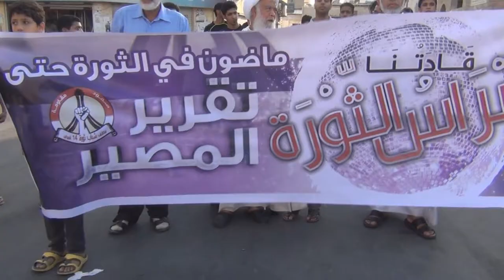البحرين : مسيرة "قادتنا نبراس الثورة" - بلدة السنابس 7/7/2013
قمعت قوات المرتزقة عصر اليوم السبت (7 يوليو/تموز 2013) مسيرة خرجت في منطقة السنابس غرب العاصمة المنامة، تضامنا مع الرموز والقيادات السياسية المعتقلين في سجون النظام الخليفي، وشارك في المسيرة حشود غفيرة حملوا أعلام البحرين ورددوا شعارات مناهضة للنظام الخليفي.